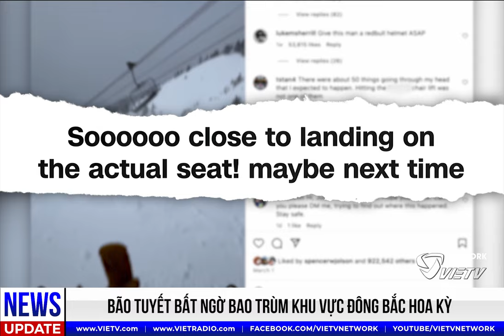EveningNews(3/14/2024)- Ukraina dồn dập drone tấn công vào nhiều vị trí chiến lược trên lãnh thổ Nga